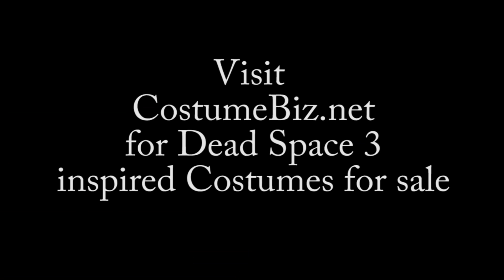Issac Clark Dead Space 3 Costume Comic-con 2014